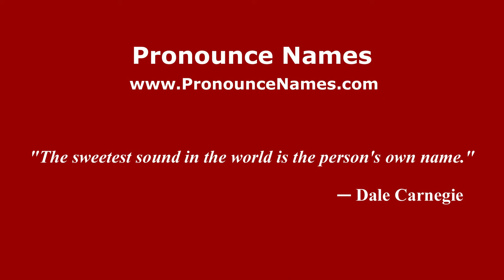How to pronounce Javier Yacuzzi (Spanish/Argentina) - PronounceNames.com